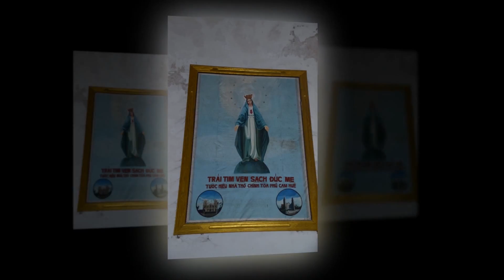SUY NIỆM LỜI CHÚA - THIÊN CHÚA VẨN CÒN HIỂN CHUNG